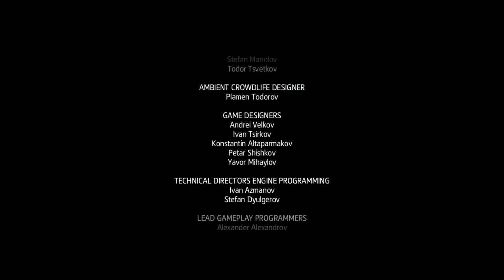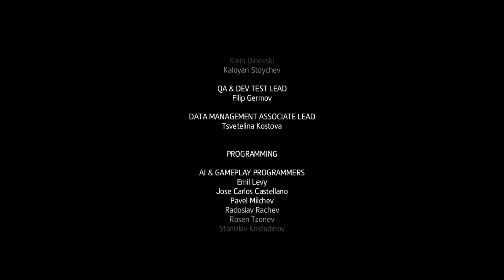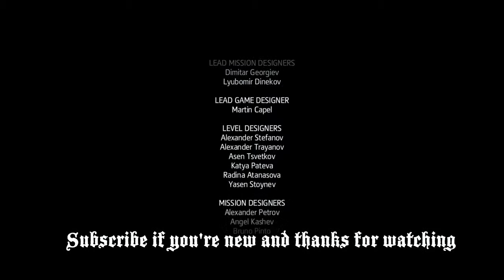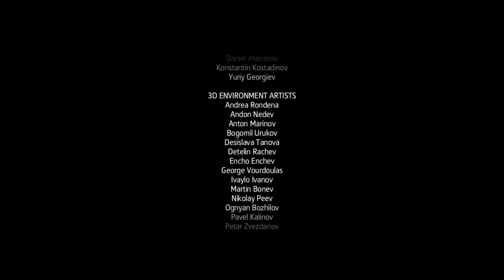Assassin Creed Rogue: Non Nobis Domine and the ENDING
New video coming out soon